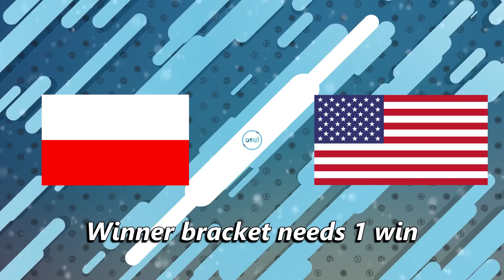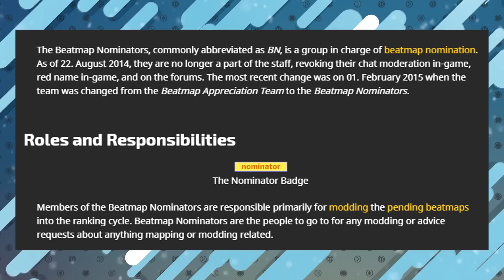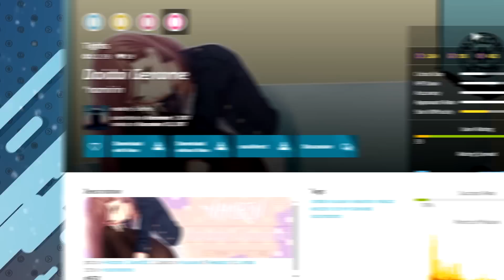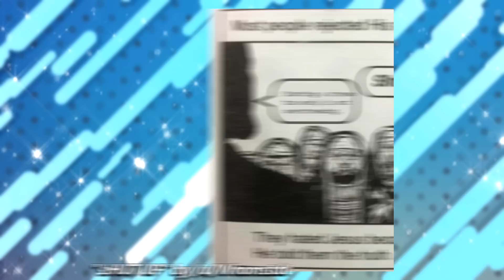osu! Alert | Cookiezi unranked 800pp! Loctav quitting! New daidai!? + $200 Christmas osu! Giveaway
- REMEMBER TO COMMENT AFTER ENTERING!
Voiced by Raito

__________________________ PLAYERS  __________________________

__________________________ News Links __________________________

rrtyui appears to be becoming more active in playing

__________________________ Credits __________________________

cYsmix - Babaroque Short Ver.
Wisp X - Aether
Wisp X & Thomas Hood - Space Peaches

osu! Alert | Cookiezi unranked 800pp! Loctav quitting? New daidai!? + Christmas osu! Giveaway